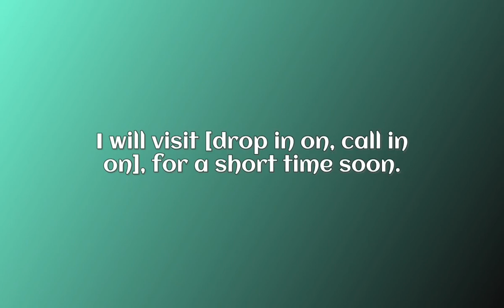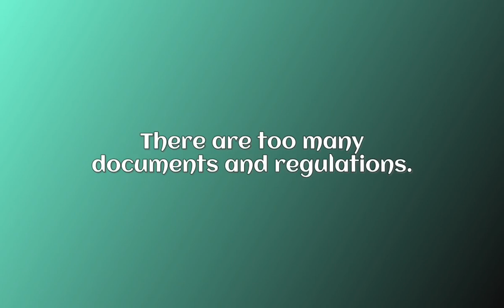Learn English Synonym Part 3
Learning Synonym from difficult English words is so easy just watch the video and revise the words 2 to 3 times daily and make sentences of your own. You will remember the words for long.